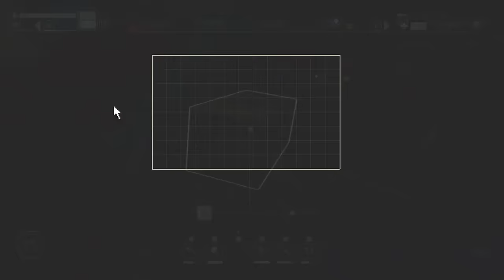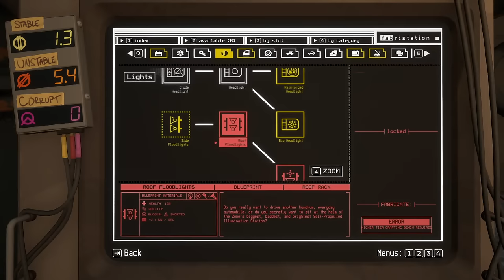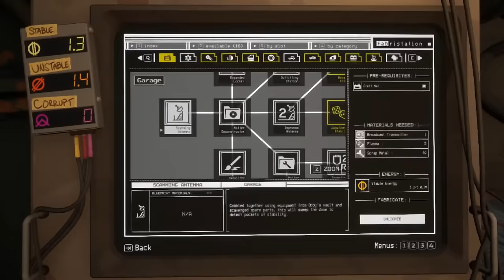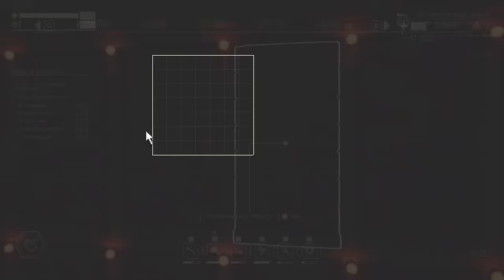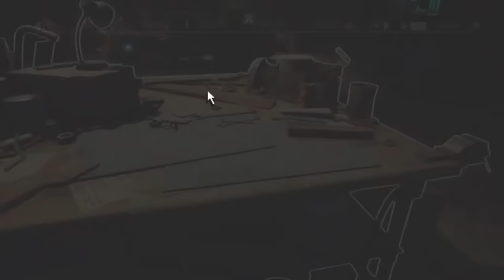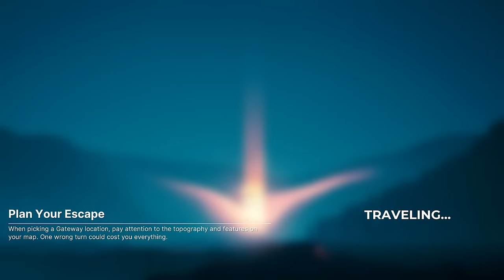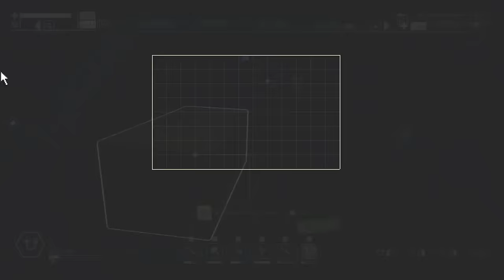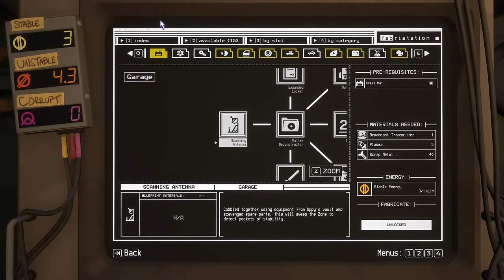Delving Deeper Into the Mid-Zone - Pacific Drive